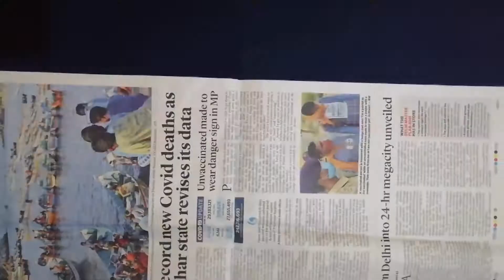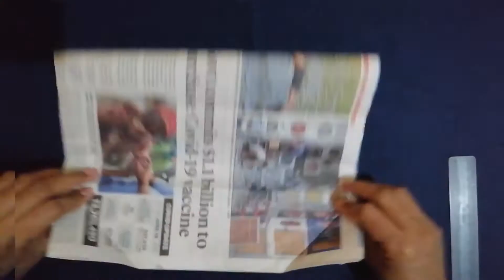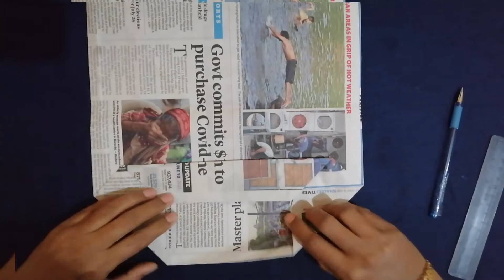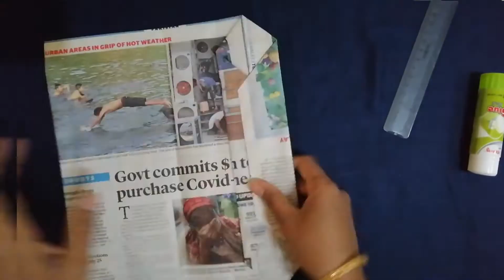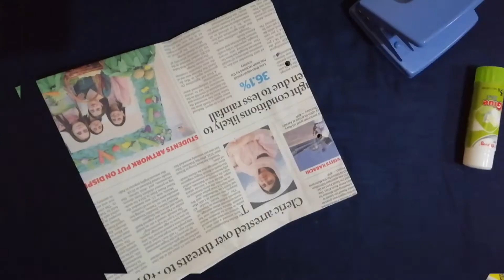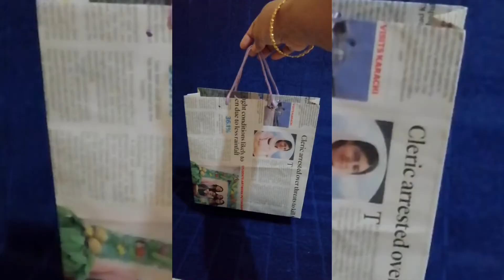Celebrating Paper Bag Day | Make paper bag from newspaper | Paper bag day craft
On this paper bag day, make paper bags from newspaper.
Paper bag day is celebrated on 12th of July.
This day aims to spread awareness among people about using paper bags instead of plastic to help reduce plastic waste
Plastic takes thousand of years to decompose.
Paper bags are an environment - friendly alternative compared to plastic bags.

So, lets learn to make paper bag and do our part towards saving our planet.

MATERIALS REQUIRED FOR PAPER BAG
1. Old newspaper
2. A pair of scissors
3. Adhesive glue
4. Ropes, ribbons or handles from old bags.

METHOD
1. Spdread the newspaper out on the work table and take out one entire sheet (two attached pages ).

2. Fold the sheet horizontally from both sides and glue the edges together. Leave the adhesive to dry before moving on to the next step

3. for strong base you can use extra cardboard piece for the base. for the cardboard base cut a rectangular piece of cardboard, according to the width of the bag. Position it, leaving a gap of 1 inch on all sides (Note : In this video i have not used cardboard piece ) if  you use cardboard piece the base of your bag will be strong and sturdier, so you can carry groceries and heavier items as well.

4. Add glue on all the sides of the cardboard base. fold the corners in triangles and seal the paper edges. if you are not using cardboard then just fold the corners in triangles and seal with glue.

5. Press the edges on both the sides of the bag and make a fold in the middle. This fold is known as accordion fold and helps open the bag with minimal resistance.

6. Make holes at the open end, using a ballpoint or paper puncher make two holes at the open end of the bag for attaching the handles.

7. Tie up the handles - cut two pieces of ribbon/rope about 15cm each. Insert one rope or ribbon through the holes and knot both ends twice. Repeat the same on the other side. Make sure the knots are firm, and the handles are not sliding out through the holes.

8. if you wish you can decorate your bag with lace, sequins, origami butterfly you can also paint with colour of your choice.

paper bag making tutorial.
tutorial on paper bag making
newspaper craft
newspaper diy
best out of waste from newspaper
best out of waste from paper
how to make paper bag
learn to make paper bag
simple paper bag making
easy paper bag making